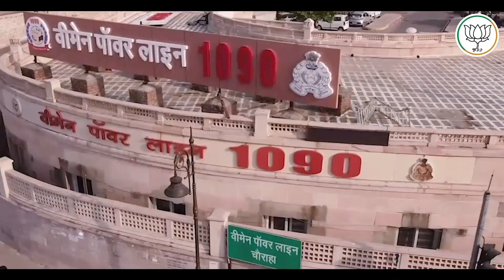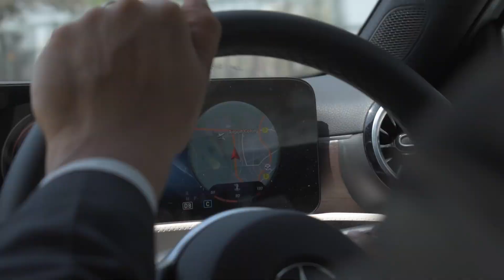Yogi Adityanath oath taking ceremony se pehle Lucknow to Kanpur in Mercedes-Benz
Who all will attend Yogi Adityanath's oath-taking ceremony?
Yogi Adityanath takes oath as Chief Minister of Uttar Pradesh
Oath taking ceremony of Yogi Adityanath & others takes place in Lucknow
Yogi Adityanath Oath Ceremony BREAKING: बैठ सकेंगे 1 लाख लोग, 1000 गाड़ियों की पार्किंग और...
Yogi Adityanath Oath Ceremony: क्या स्मृति उपवन में होगा शपथ ग्रहण समारोह?
Yogi Adityanath Oath Ceremony: Here's the MEGA PLAN
Will BJP plan 'GRAND & SPECIAL' oath-taking ceremony for Yogi Adityanath?
Yogi meets PM Modi in Delhi; Discusses oath-taking ceremony date | New faces likely in UP cabinet
Yogi Adityanath Oath Ceremony: Keshav Prasad Maurya फिर बनेंगे Deputy CM!
Yogi Oath-Taking Ceremony: कहाँ होगा Yogi Adityanath का भव्य शपथ ग्रहण समारोह?
BJP plans grand swearing-in ceremony for Yogi Adityanath, new faces to be part of cabinet

Do watch till the end to find out the full review.

the most comprehensive reviews ~

Luxury ladka India is your one-stop source for test drive reviews &
comparison tests of every new car and motorcycle launched in
India. We also offer a great mix of other automotive content,
including weekly news, motor show reports, travelogues